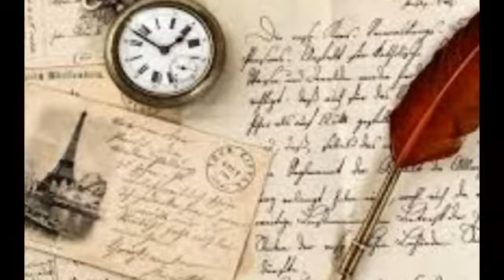Jalpanangal-by Shabija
VOCALIST - SHAFIN